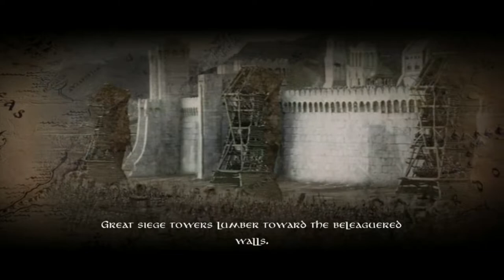The Lord of the Rings: Conquest (2009) PS3 - Let's Play Part 3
Game Description:

The Lord of the Rings: Conquest puts the player right in the middle of the most famous battle of the Third Age including the assaults on Helm's Deep and Gondor and the battle at the Black Gate. In two campaigns the player either fights for the forces of good or the forces of evil and leads them to victory.

Similar to Star Wars: Battlefront, the player can choose from up to four classes and looks him over the shoulder while moving him over the battlefield: The warrior rushes into the crowd and fights his enemy up close and has the ability to unleash powerful combos. The mage is more focused on protecting his friends from incoming fire or healing them but has also access to a shock wave and a powerful lightning strike. The scout on the other hand turns invisible and kills even the most powerful enemy with a small stab in the back or attaches a bomb to an enemy and sends him back to his friends. The last is the Archer who prefers to stay in the back unleashing a rain of fire or poison arrows on the enemy. But each of the classes requires energy to perform the more powerful attacks which is gained by simply killing enemies.

Besides the usual weaponry a class carries like swords or daggers, the player can also find and use catapults stationed on the battlefield or get on the back of a horse to get the advantage and thin the enemy horde just by sprinting through it.

After choosing a class, the player is dropped at the first spawn point of the current map and is then required to help his allies to help fulfill different objectives depending on the game mode and map. These can range from capturing and defending positions to killing the enemy hero. While in single player the heroes on both sides are called when needed and fit the current map (like the Gandalf and the Balrog in the Mines of Moria), in multiplayer the best player of one team is automatically chosen once his team has reached a certain percentage of points needed to win.

The multiplayer mode also allows up to four players to play together through the campaigns and features three additional game modes: In "Conquest", similar to Battlefield 2142, the goal is to capture flag points on the map in a pre-determined order and once all points are held by one team, the game is over. In "Team-Deathmatch" the team with the most kills wins the game and "Find the Ring" is a "Capture the Flag"-variant featuring the one ring instead of a flag.